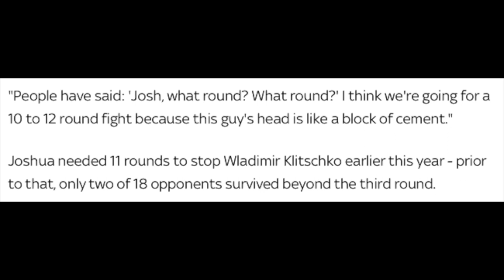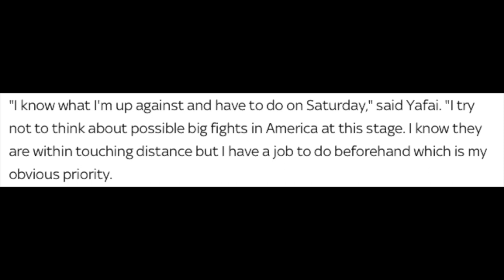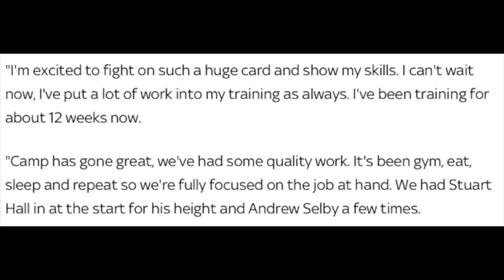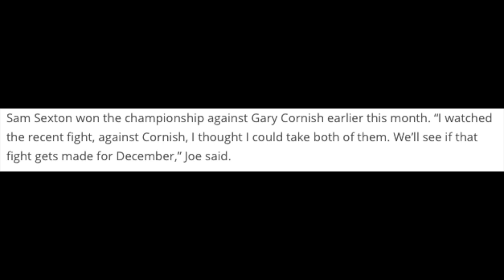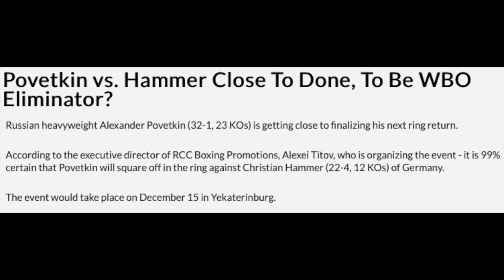CALLUM JOHNSON OUT OF FRANK BUGLIONI FIGHT IN Boxing News #106